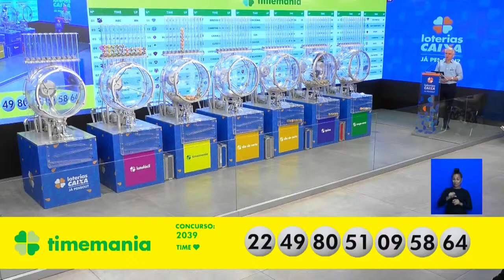Resultado da Timemania - Concurso nº 2039 - 09/01/2024